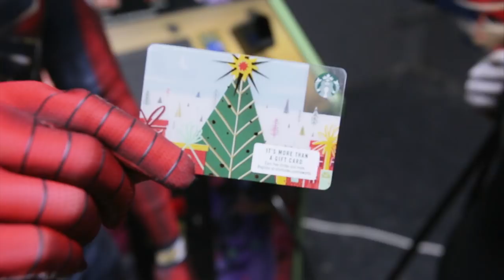Spider-Man & Spider-Gwen - Mary Jane Dating Tips - Real Life Superhero Movie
Spider-Man, Iron Spider, Spider-Gwen, & Mary Jane! I tried giving bad tips, use wisely.

ACTORS:
ATLSpiderverse - Instagram @ATLspiderverse
Iron Spider - Instagram @realtdragon
Avenger Spidey - Instagram @graham_cosplay
Peter Parker - Instagram @Saiyanspidercosplay
Spider Gwen - Instagram @raeofgeorgiasunshine
Miles M. - Instagram @blackfoxotaku_cosplay
TonyStark/Venom - Instagram @blazoncosplay
Anti Venom Gwen - Instagram @lauren_lover_cosplayer
Symbiote Spider - Instagram @4est.cosplay
Superior Spider - Instagram @_justbeans